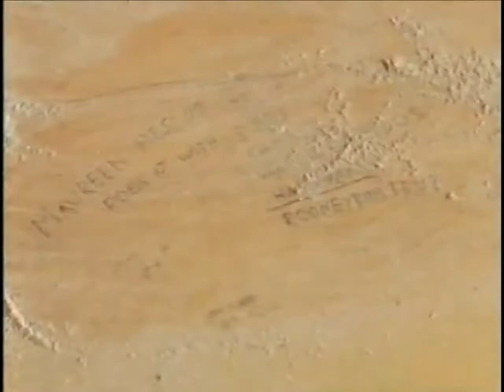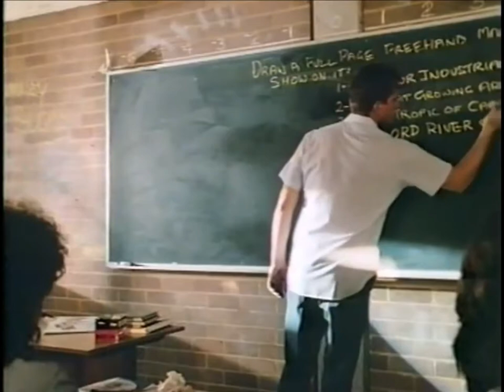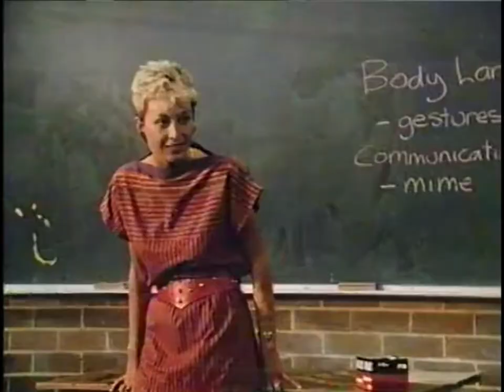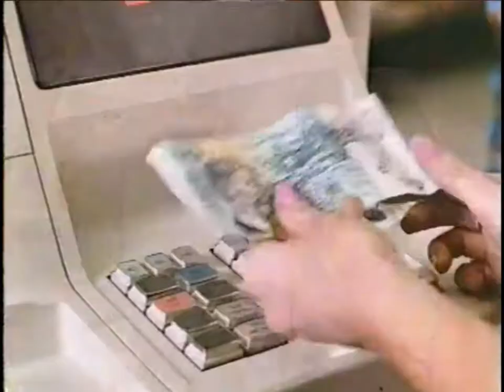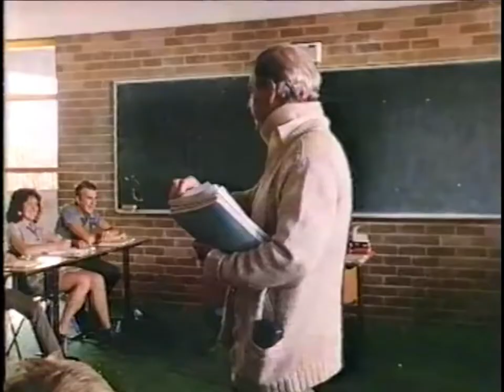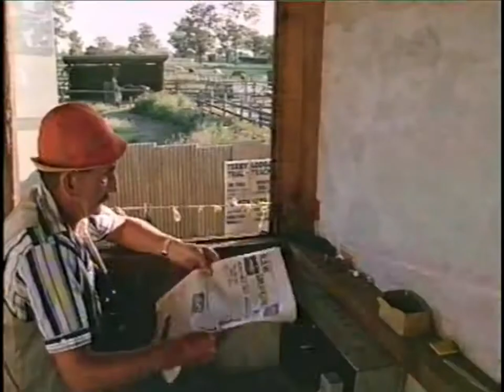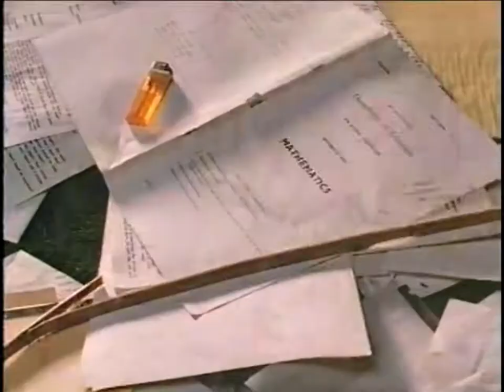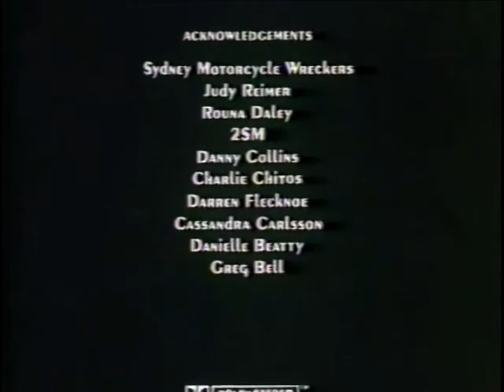ГОВОРУН / Fast Talking (1984) RUS (Русский перевод, любительский). HD.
ГОВОРУН / Fast Talking (1984) RUS (Русский перевод, любительский). RU. UKR. BY.

Название: Говорун
Оригинальное название: Fast Talking
Год выхода: 1984
Жанр: драма, семейный
Режиссёр: Кен Кэмерон / Ken Cameron

Производство: Австралия (Australian Film Commission, Filmtrex, Merchant Ivory Productions)
Продолжительность: 01:29:32
Видео на момент создания фильма, было взято и от цифровано с VHS кассеты.
Перевод: авторский одноголосный закадровый (Антон Алексеев)

Описание:

Род Зуаник в роли бесшабашного хулиганистого подростка, отказывающегося слушаться кого-либо. Учителя ничего не могут с ним поделать, а родители тем более, так как семья не из благополучных. За словом он в карман не лезет и "забить баки" может любому. Вроде бы картина задумана так, чтобы вызвать у зрителя сочувствие к этому мошеннику, для чего нам дают понять, что у парня нет никакой надежды на светлое будущее, но у меня частенько возникало желание как следует врезать этому говоруну.

Каким то чудом найденная кассета (VHS). Был сделан рип, наложена единственная найденная русская озвучка. (Автор перевода к сожалению не известен, мне лично. У видео с плохим качеством, от куда была вырезана звуковая дорожка,перевод был указан как, авторский одноголосный закадровый (Антон Алексеев)). Раздач в рунете, не было найдено.Фильм собран из личного побуждения его посмотреть, и долгими поисками.